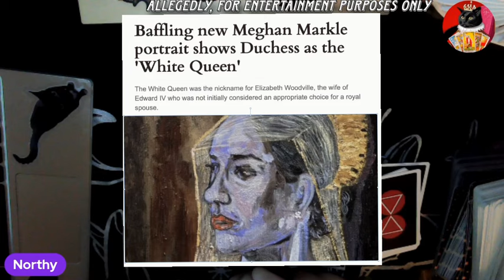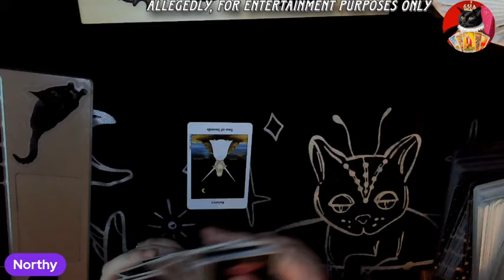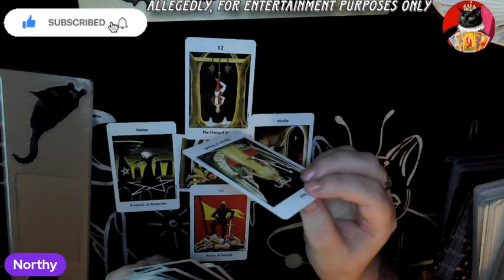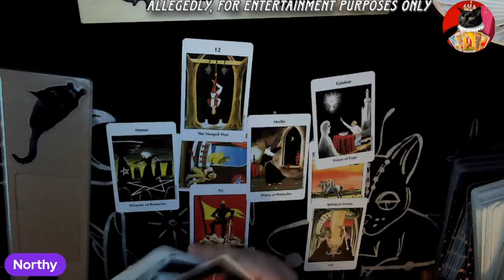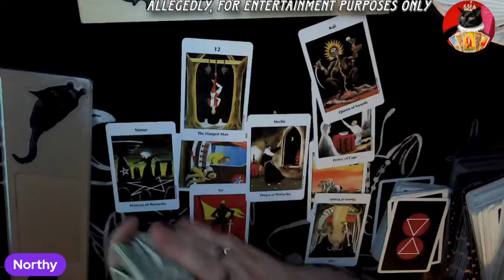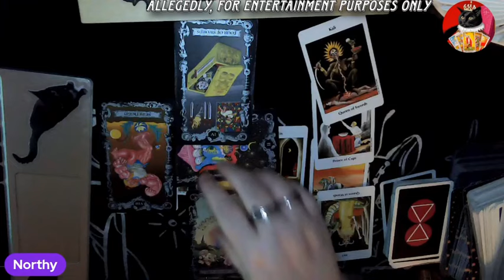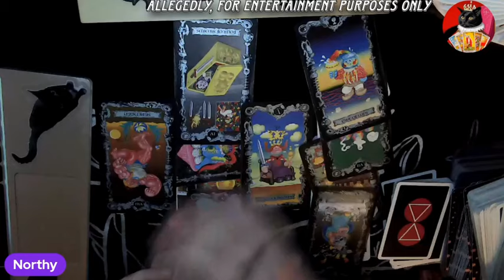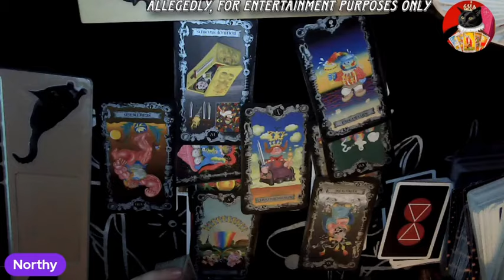So how did Meghans New Portrait go down with the Harkles? 👀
Amazon Wishlist